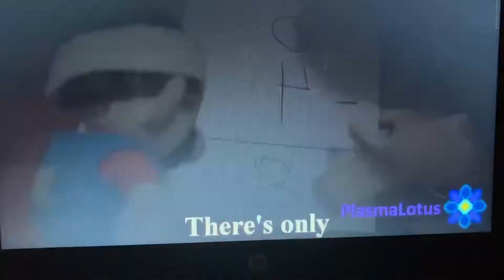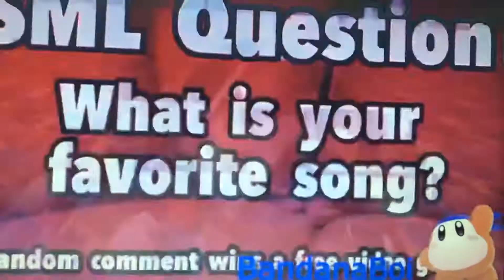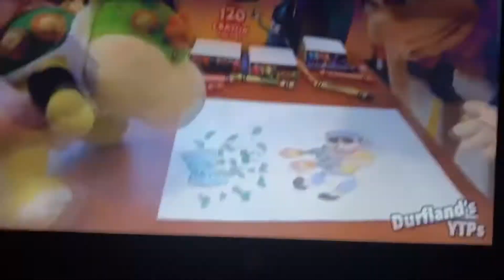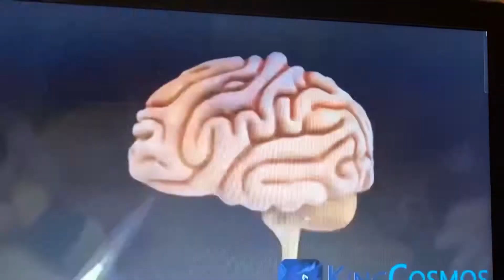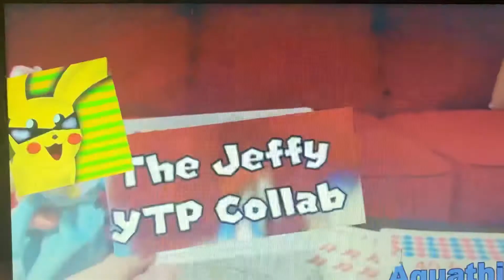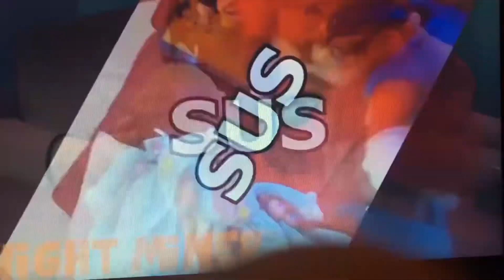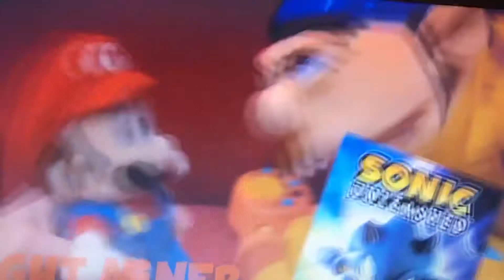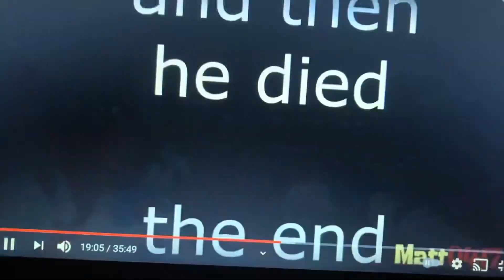Jeffy’s Collab of Redundedness! (Reupload)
I’m doing SwagPikachu a really big favor...